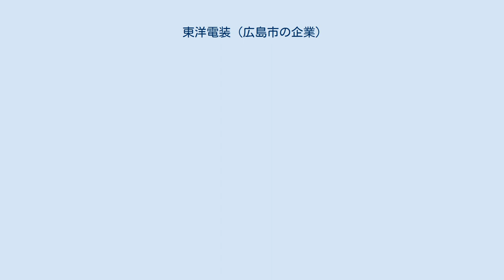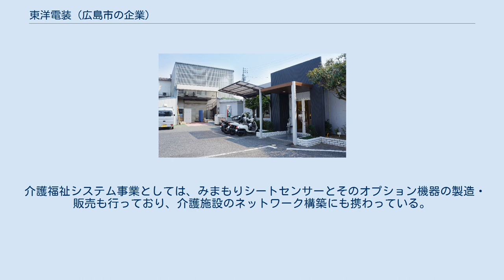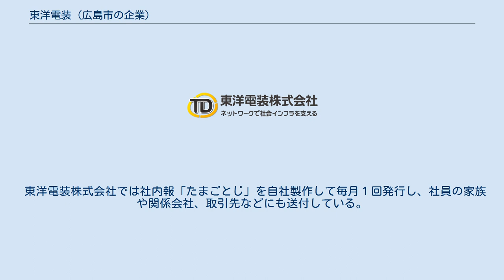東洋電装 (広島市の企業)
東洋電装株式会社(とうようでんそう、Toyo Denso Co.,Ltd.)は、広島県広島市安佐南区に本社を置く中小企業である。
創業者は桑原敏彦。
 東京都港区に本社のある東洋電装株式会社、神奈川県横浜市に本社のある東洋電装株式会社は、無関係の別法人である。
 東洋電装株式会社は1973年12月広島県広島市西区己斐中にて桑原敏彦により設立された。
東洋電装株式会社は配電盤及び自動制御盤の設計を主な事業としてスタートした企業であり、現在では制御盤事業だけでなくインフラネットワーク事業、介護福祉システム事業など多岐に渡る事業展開を行っている。
 具体的には水道局向け制御盤や電源切替盤などの公共システム、高速道路の路側情報伝送装置や社会インフラ用の無線LANを使ったネットワーク関連のコンサルティング、設計、構築、運用・保守などを行っている。
新名神高速道路にて新技術である自動式ロボットカメラなどを作動させる際に必要なネットワーク構築において無線LANの技術提供及び機器提供を行っている。
 介護福祉システム事業としては、みまもりシートセンサーとそのオプション機器の製造・販売も行っており、介護施設のネットワーク構築にも携わっている。
 モノづくり企業として、顧客の目的や要望に合わせた一貫対応（製品開発やカスタマイズ対応など）を実施することを信条としている。
 本節では、ロゴマークの変遷など、東洋電装株式会社のコーポレートアイデンティティについて記す。
 の5事業から成る。
 また、東洋電装株式会社では組織体制として役職制ではなく、リーダー制を採用している。
 東洋電装株式会社では社内報「たまごとじ」を自社製作して毎月１回発行し、社員の家族や関係会社、取引先などにも送付している。